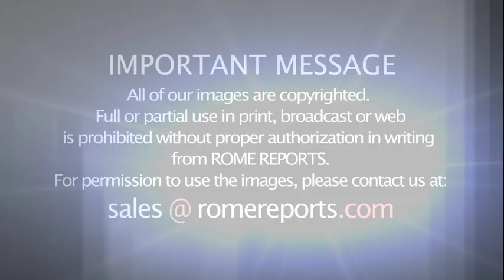Artist creates large-scale sculptures using modeling clay